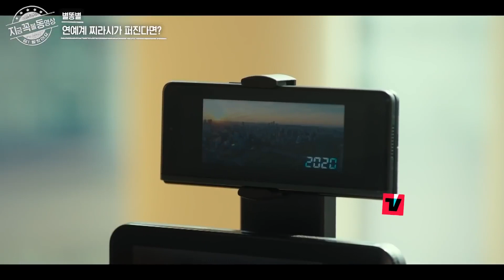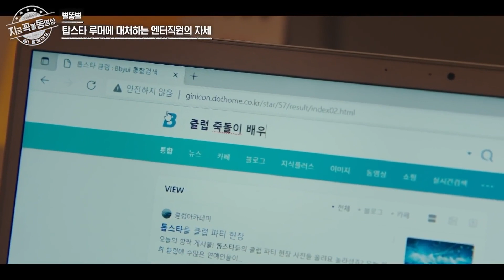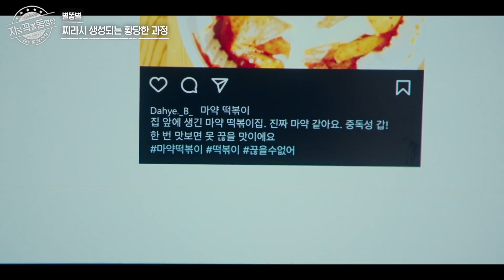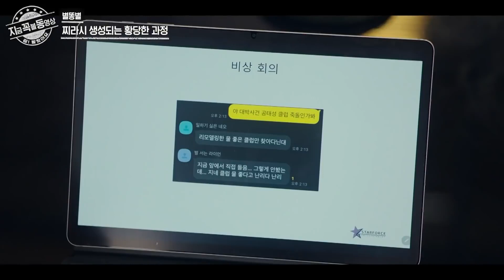[ShootingStar] ¿La actriz C tiene es adicta a las drogas?